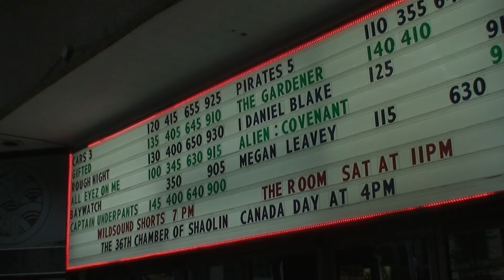SHAPING SCARS Short Film - AUDIENCE FEEDBACK Video from the LGBT June 2017 Festival